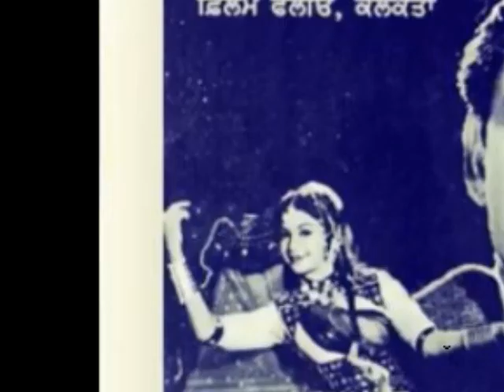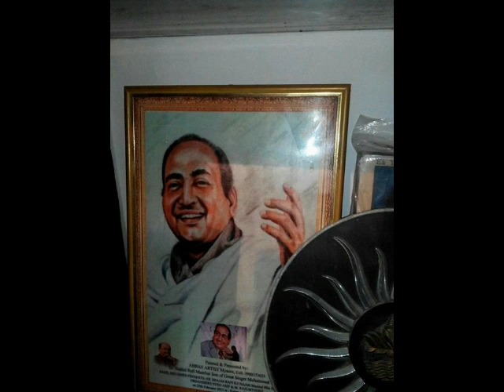Chhadian Di Doli 1963( Ek Bijli Chamakdi Dekhi Jatt Bhul Gaya Sari Shekhi )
RAFI SAAB ,ASHA BHOSLE & CHORUS
LYRICS BY-NAQSH LYALLPURI